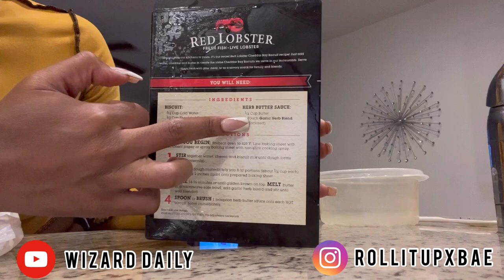We didn’t talk for 6 months || STORYTIME + COOKING VLOG … LAMB CHOPS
⭐️ COMMENT .. what yall wanna see next 😭